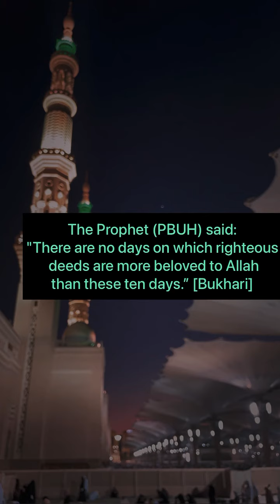Dhul Hajj 2023| Life in Madina | Significance of 1st 10 days of Dhul Hajj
As we enter the first 10 days of this blessed month, our hearts and prayers are with those undertaking the holy pilgrimage of Hajj during these days. While many of us are unable to make the blessed journey this year, there are still many ways for us to reap the blessings of this month.

The first ten days of Dhul Hijjah are often referred to as the best ten days of the year. The Prophet (peace and blessings of Allah be upon him) said: “There are no days on which righteous deeds are more beloved to Allah than these ten days.” [Bukhari]

Here are some tips so we can all make the most of these blessed days:

Read the Quran
Reading the Qur’an is a good deed and Allah (swt) especially loves the good deeds done in these days. Read as much as you can, even if it is a few verses each day.

Increase in Nawaafil Prayers
There are a number of extra prayers you can observe during the day to increase your worship and good deeds.

Make lots of dhikr
Our Prophet (peace and blessings of Allah be upon him) said: “There are no days that are greater before Allah or in which good deeds are more beloved to Him, than these ten days, so recite a great deal of tahleel,  takbeer and tahmeed during them.” [Ahmad]:

Tahmeed: Al-hamdu Lillah (All praises be to God)

Tahleel: Laa ilaha ill-Allah (There is no god but Allah)

Tasbeeh: Subhaan-Allah (Glory be to God)

Istighfaar
Use these blessed days to seek forgiveness for all our wrongdoings.

Fasting
It is Sunnah for the Muslim to fast on the first nine days of Dhul-Hijjah, because fasting is one of the best of deeds. In a hadith qudsi, Allah says: “All the deeds of the son of Adam are for him, except fasting, which is for Me and I shall reward for it.” [Bukhari, 1805]

The Prophet  said: “Fasting the day of `Arafah expiates the sins of two years: the past one and the coming one.” [Muslim]

Give in charity
Give in charity in these blessed days, as much as you can.

Preserve ties of kinship
Maintaining the ties of kinship is from the best of deeds due to the saying The Prophet (peace and blessings of Allah be upon him): “Whoever would like his provision to be increased and his lifespan to be extended, let him maintain the ties of kinship.” [Bukhari]

And finally as Eid approaches, don’t forget to give your Qurbani.